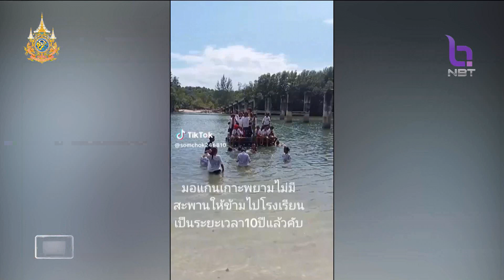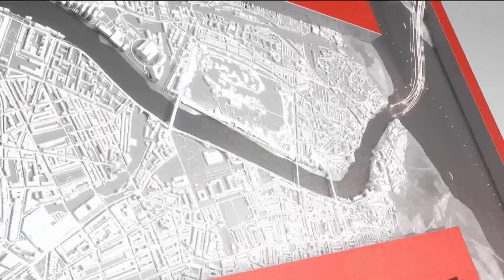เร่งช่วยสร้างสะพานให้เด็กที่เกาะพยาม ข่าวเช้า วันที่ 15 มกราคม 2567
เกาะพยาม จังหวัดระนอง เป็นแหล่งท่องเที่ยวที่มีชื่อเสียงทางฝั่งทะเลอันดามัน แต่มีมุมหนึ่งที่เรื่องราวถูกถูกเผยแพร่ผ่านสังคมออนไลน์ถึงความยากลำบากของเด็กๆกลุ่มชาติพันธุ์ที่ต้องลุยน้ำข้ามคลองไปโรงเรียนเพราะไม่มีสะพาน ไปดูคลิปบางช่วง